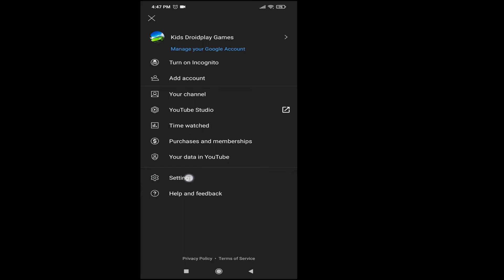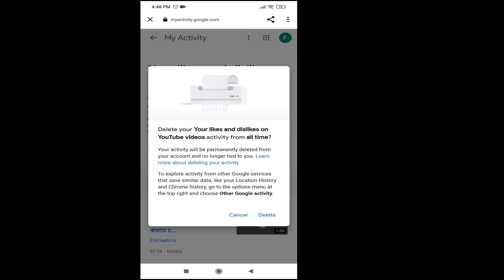How to delete all liked videos on youtube 2023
in this video i show you how to delete all liked videos on youtube at once with one click in mobile or android or iphone.
remove all liked videos from youtube .